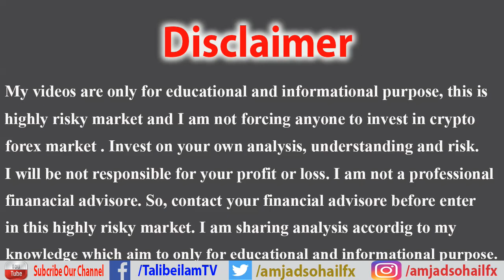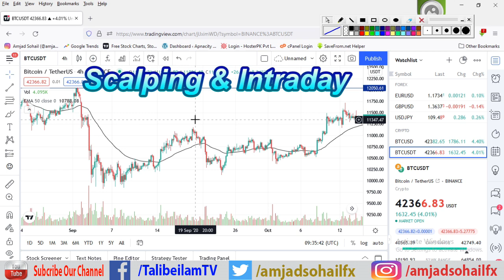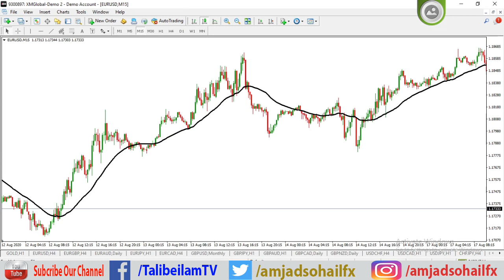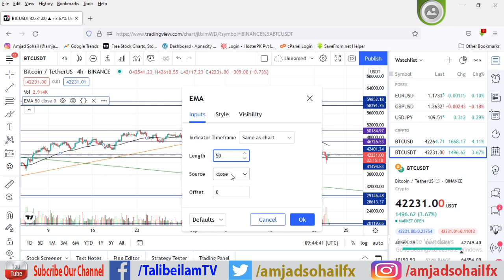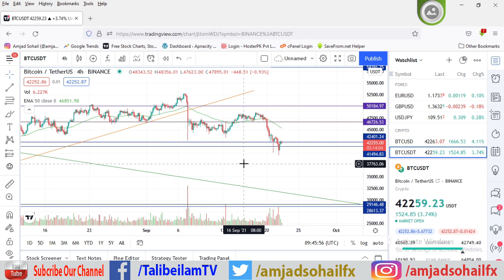Best moving average for scalping | best single moving average strategy crypto (Huge Profit)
Quires Solved:
1) Best moving average for scalping
2) Best moving average strategy crypto
3) Single moving average strategy
4) Single moving average
5) One moving average
6) Best moving for swing trading
7) Best moving average for day trading
8) Best moving average setting for scalping
9) Moving average strategy
10) Best moving average strategy

(Talib e ilam, Talib ilam, talib ilm, Amjad Sohail, amjadsohail)